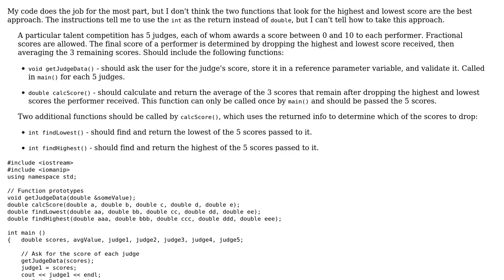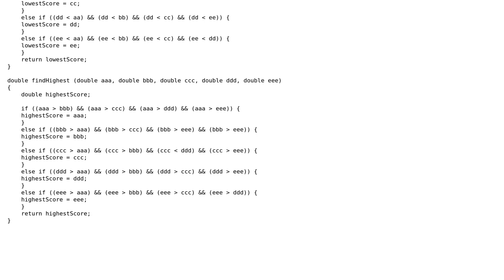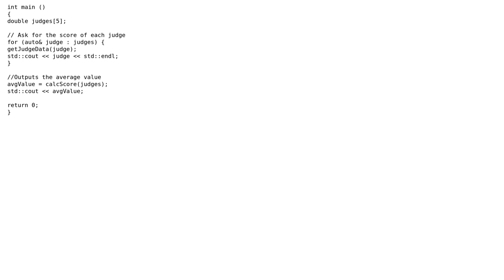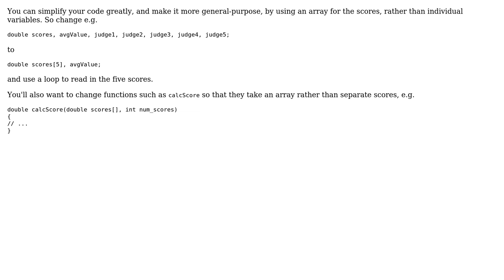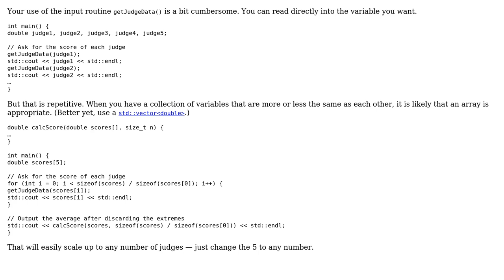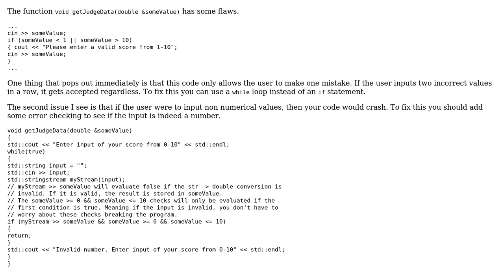Code Review: findLowest() and findHighest() functions in this simple program (5 Solutions!!)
Code Review: findLowest() and findHighest() functions in this simple program

With thanks & praise to God, and with thanks to the many people who have made this project possible! | Content (except music & images) licensed under CC BY-SA | Music | Images & others | With thanks to user RufioLJ user Paul R user Nick Udell user Jarod42 user Jamal user Heslacher user flakes user 200_success and the Stack Exchange Network Trademarks are property of their respective owners. You are responsible for your own actions.